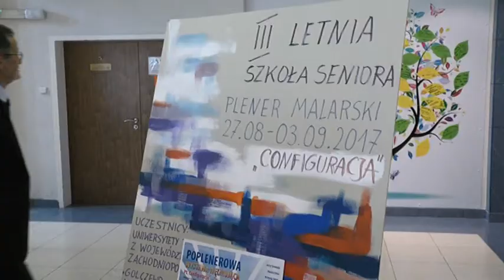Policcy "studenci" rozpoczęli rok akademicki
Teletydzień 06.10.17- Policki Uniwersytet Trzeciego Wieku rozpoczął dziesiąty rok działalności. To prężnie działające stowarzyszenie od lat oferuje szeroki wybór zajęć i atrakcji dla seniorów.